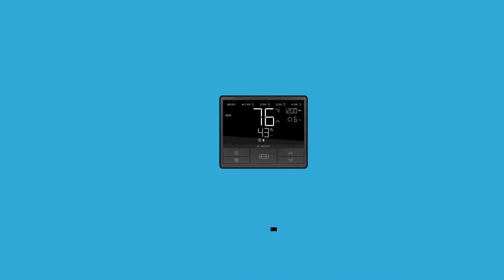Why To Use EC - NOT PPM!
In this Garden Talk clip, Dr. MJ Coco talks about why to use EC and NOT PPM. What are your thoughts on this?